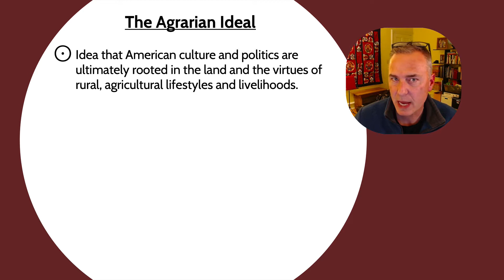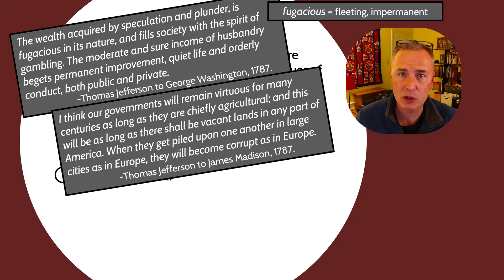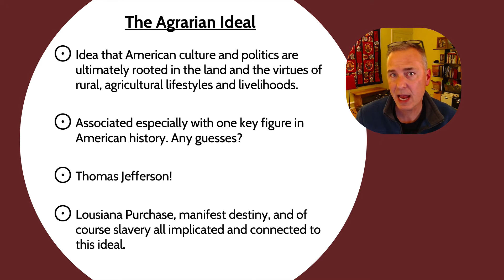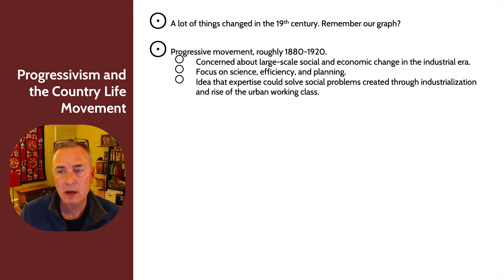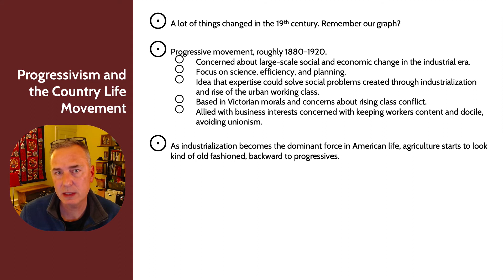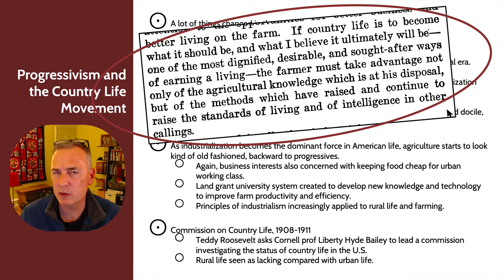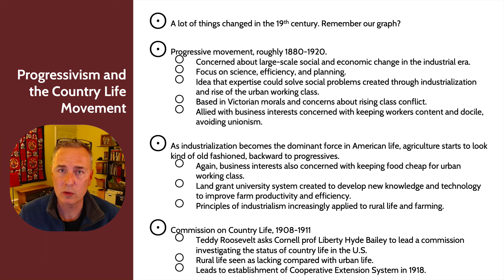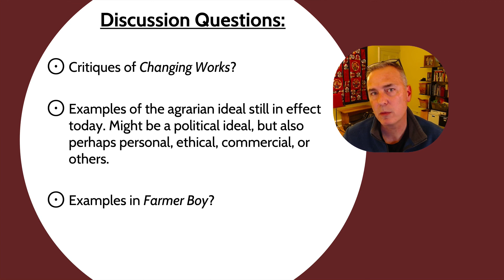Food - Fall 2020 - Week 8, Lecture 1 - the agrarian ideal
This video explains the historical context for the "agrarian ideal" in U.S. culture and politics.

For a deeper dive into these issues, consider reading more from the Report of the Commission on Country Life

You can also check out the page dedicated to Liberty Hyde Bailey